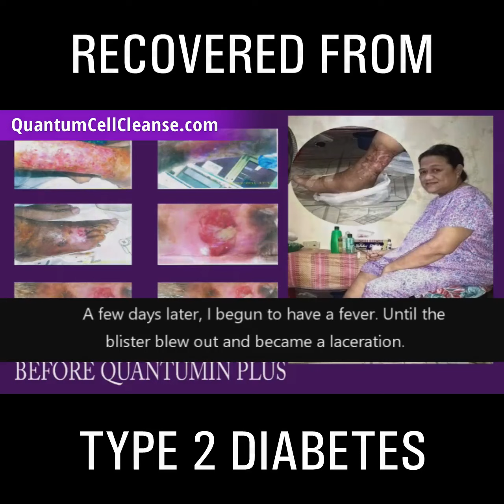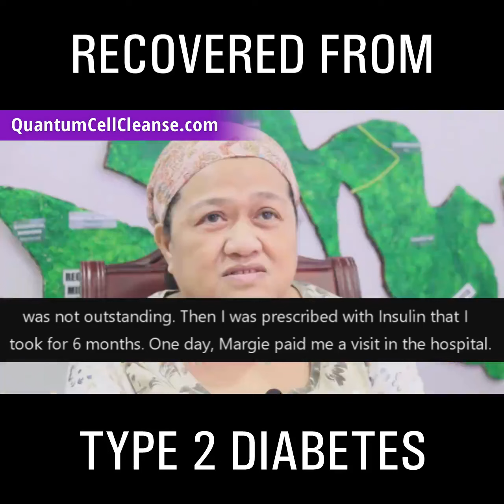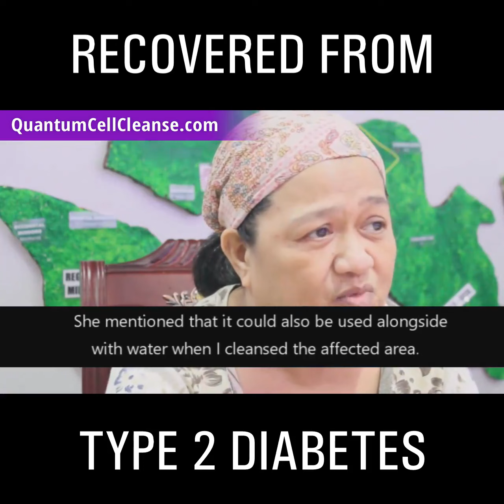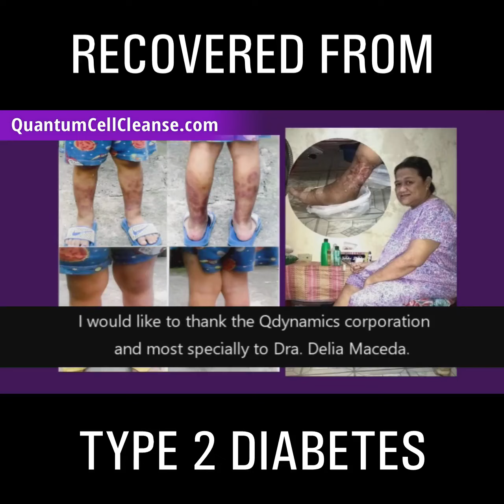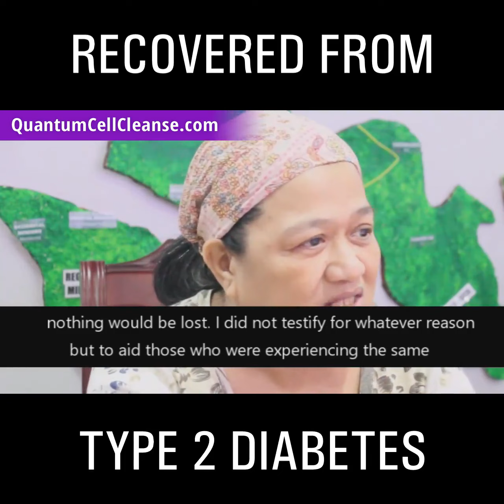QUANTUMIN PLUS ON TYPE 2 DIABETES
MAY KILALA ka ba na merong:

● Cancer ● Goiter ● Myoma ● Asthma ● Arthritis ● Diabetes ● Bronchial Problem ● Prostate Problem ● High Cholesterol ● Alzheimer's ● Thyroid Problem ● Liver Problem ● Kidney Problem ● Colon Problem ● Heart Problem ● Ovarian Problems ● Poor Memory ● Stroke ● Constipation ● Urinary Track Infection (UTI) ● Weak Body ● Anemia ● Back Pain ● Cyst ● Lupus ● Dengue ● Hepatitis ● Vertigo ● Pneumonia ● Allergy ● Hypertension ● Psoriasis ● Other Degenerative Diseases
Tag if you know someone. Recommend Quantumin plus :)

Pwede rin naman gamitin ito kahit walang mga karamdaman at gusto lang gamitin as prevention or vitamins sa pang araw araw.
Quantumin Plus is the best nutritional Medicine in the market because of its one-of-the-best-kind ingredients..named ZEOLITES with Fulvic / Humic acids.

ANO ANG ZEOLITE
Ang ZEOLITE ay nabubuo kapag nagtagpo ang patong patong na volcanic ashes at ang alkaline ground water (tubig dagat) ito ay nakadeposito sa mababaw na parte ng karagatan sa loob ng libo hanggang milyong taon. Ito ay isang uri ng mineral na micro-porous “open o bukas na estratura na nakapaglalaman ng mga minerals gaya ng SODIUM, CALCIUM, MAGNESIUM, POTASSIUM at ito ay handang pamalit sa mga TOXINS, HEAVY METAL, o lason sa ating katawan dahilan upang ito ay nagiging napakalakas na DETOXIFIER o panglinis ng mga lason sa katawan.

Here the products details & testimonies!

QUANTUMIN PLUS
Quantumin Plus, short for (Quantum Minerals) is Filipino-made, MINERAL-rich food supplement made available especially for adult and youngsters alike. It's one of a kind that boasts increased MINERAL levels and DETOXIFYING COMPONENTS like HUMIC and FULVIC SUBSTANCES which is found in the ZEOLITE mineral family.

Richmel Agosto
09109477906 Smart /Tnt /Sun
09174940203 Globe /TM